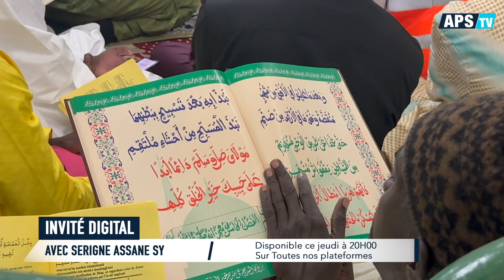APS BA INVITÉ DIGITAL SERIGNE ASSANE SY.MP4